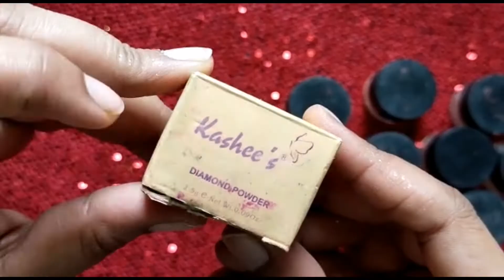All types of eyeshadow glitters| How to use Eye glitters eyeshadow| Kashees 3d glitters review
All types of eyeshadow glitters| How to use  Eye glitters eyeshadow| Kashees 3d glitters review|Ayat Muslima
How to apply Eye glitters eyeshadow| Kashees 3d glitters review| Best Affordable eyeshadow glitters| Ayat muslima

In this video m going to show u kashees 3D glitters...
U can learn how we can buy affordable glitter

Glitter eye makeup

Eye makeup glitter
Golden glitter
Kashees glitters
Glitter lgany katrika
Affordableglitter
Besteyeglitters
Chunky glitter